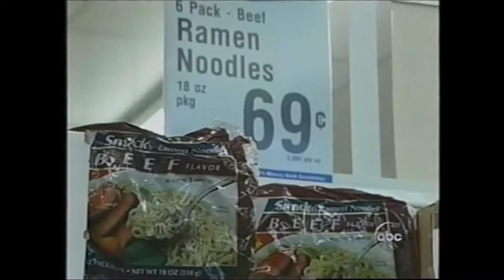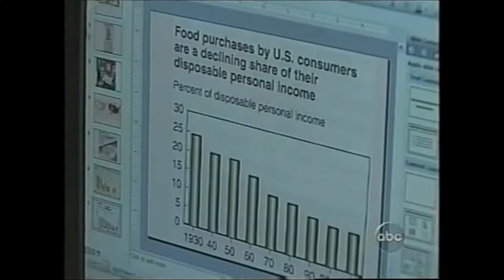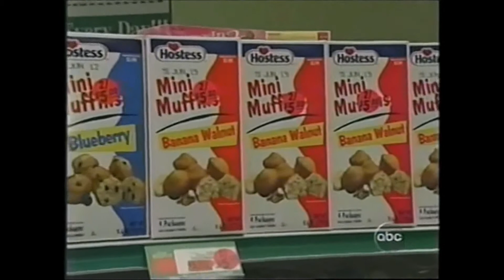Obesity and Poverty Nightline June 2, 2004